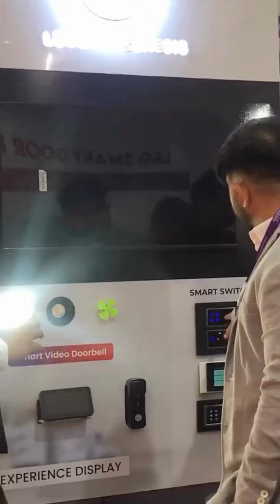Exciting times at Archex Expo with Leccy & Genesis Smart Home Automation!